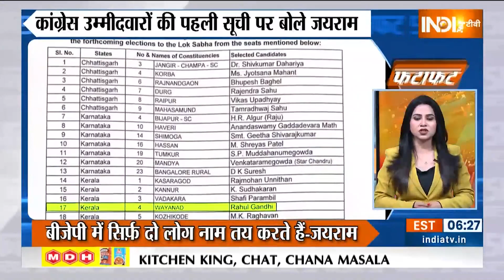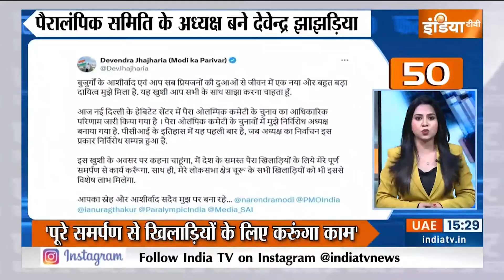Fatafat 50: PM Modi Assam Visit | Kajiranga National Park | PM Modi Arunachal Visit | Sela Tunnel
असम के जोरहाट से पीएम मोदी ने 17,500 हजार करोड़ के प्रोजेक्ट्स की दी सौग़ात...कहा- इन प्रोजेक्ट्स से असम में विकास की गति और तेज़ होगी

पीएम मोदी बोले...नॉर्थ ईस्ट ने मोदी की गारंटी को पूरा होते देखा है. पूरा नॉर्थ ईस्ट कह रहा है...अबकी बार 400 के पार

असम के जोरहाट पहुंचे पीएम मोदी...जोरहाट में लाचित बोरफुकन की प्रतिमा का पीएम ने किया अनावरण. असम के शिवाजी के रूप में जाने जाते हैं लाचित...मुगलों को चटाई थी धूल

पीएम मोदी ने असम के काज़ीरंगा नेशनल पार्क का किया दौरा, हाथी पर सवारी कर फ़ोटोग्राफ़ी की

PM मोदी ने सेला टनल का किया उद्घाटन...10 किलोमीटर कम हुई तवांग से चीन सीमा तक की दूरी